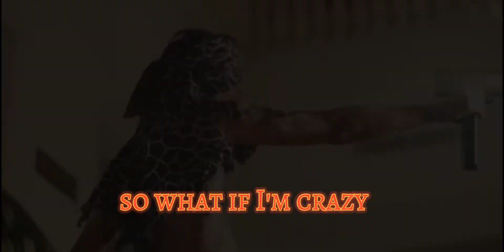Suguru Naragi sings a song ( Alice in borderland edit)